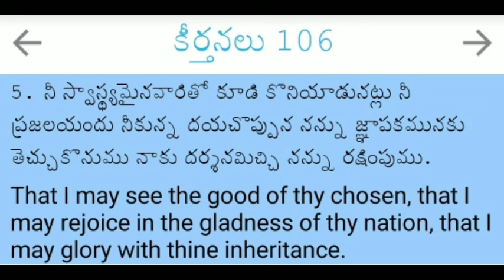ఈరోజు జీవముగల దేవుని వాగ్ధానము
*ఈరోజు ✝️📖✝️జీవముగల దేవుని వాగ్ధానము* *శుభోదయం*     *02/08/2020             🙏దేవునికి స్త్రోత్రం వందనాలు*🙏                                                                      👉 *కీర్తనలు 106: 5*
నీ స్వాస్థ్యమైనవారితో కూడి కొనియాడునట్లు నీ ప్రజలయందు నీకున్న దయచొప్పున నన్ను జ్ఞాపకమునకు తెచ్చుకొనుము నాకు దర్శనమిచ్చి నన్ను రక్షింపుము.

That I may see the good of thy chosen, that I may rejoice in the gladness of thy nation, that I may glory with thine inheritance.